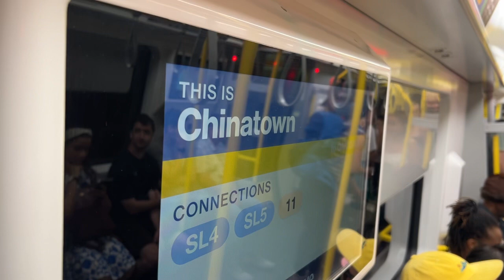Chinatown Orange line interior announcement